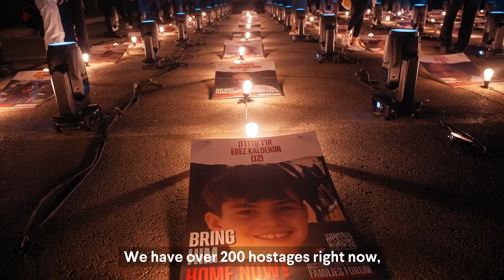Shabbat Shalom from Israel Ronnie Lee Sneh